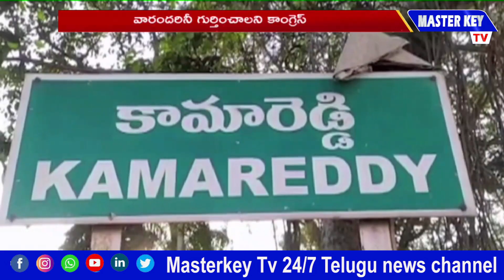Kamareddy:తెలంగాణ కోసం ప్రాణాలు త్యాగం || Mohan Reddy || Congress || MKTv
Category